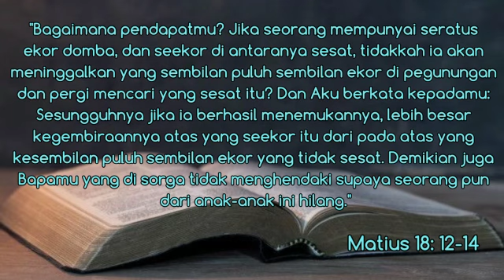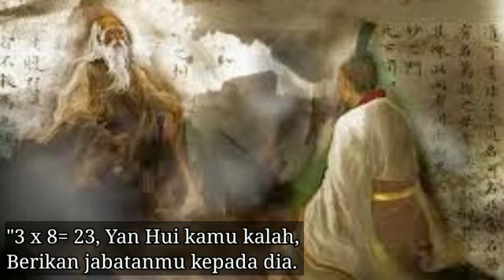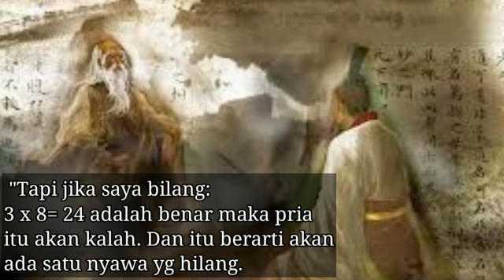Jiwa Yang Bernilai [Pdt. Miss Pelletimu-Sono Bogar, S.Th, M.Si ] Kamis, 17 Desember 2020